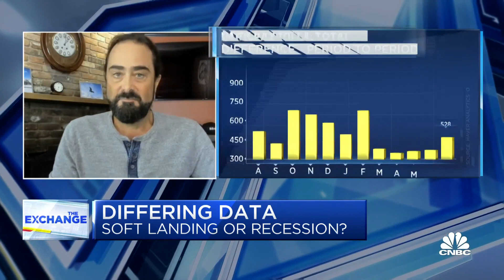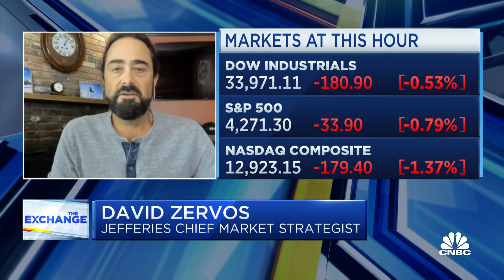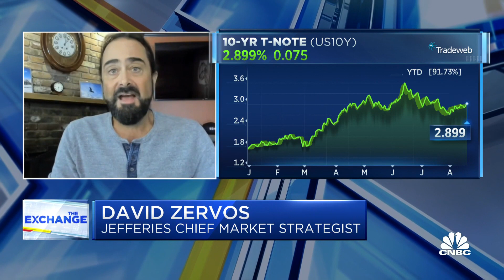Expect a more hawkish Fed after September, says Jefferies' David Zervos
David Zervos, Jefferies chief market strategist, joins 'The Exchange' to discuss economic data, inflation and the Fed.